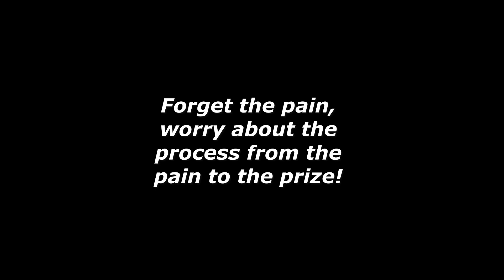it is about the process